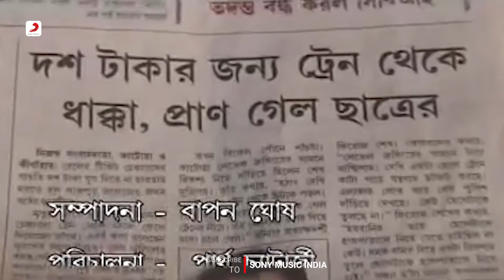Ekta Manush Khun Hoye Jai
"Ekta Manush Khun Hoye Jai" Full Song from Bengali Modern Songs Album Singer Mrinal Bandhyapadhyay

Album: Jivan Niye Khela
Singer: Mrinal Bandhyapadhyay
Label: Sony Music India